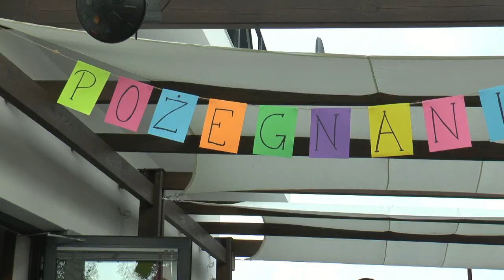Pożegnanie wakacji w Leśnej Podlaskiej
29 sierpnia na terenie Restauracji Zacisze w Leśnej Podlaskiej odbyło się pożegnanie wakacji.